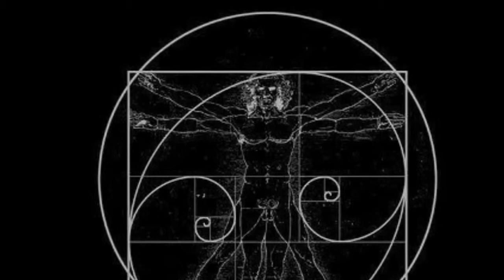Squaring the Circle - Leezmyth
What are the Masonic square and compasses?